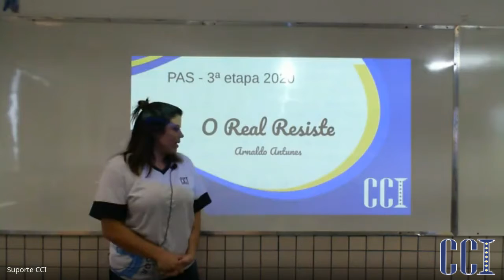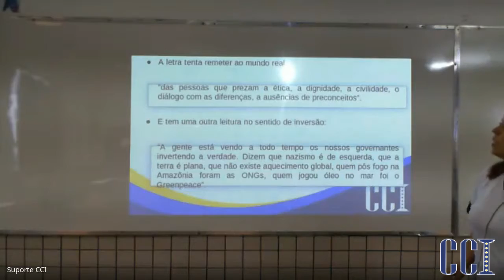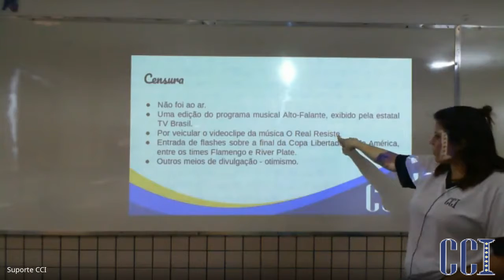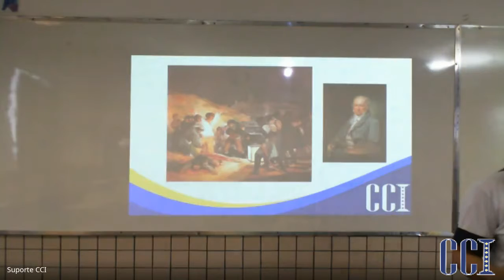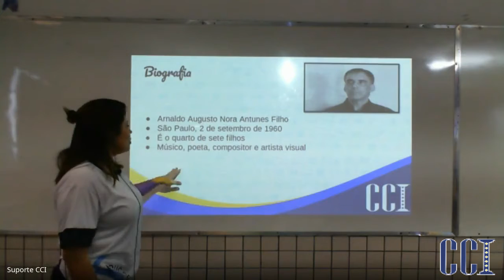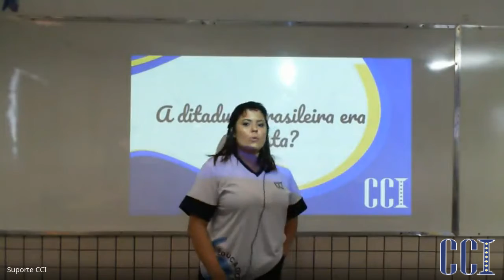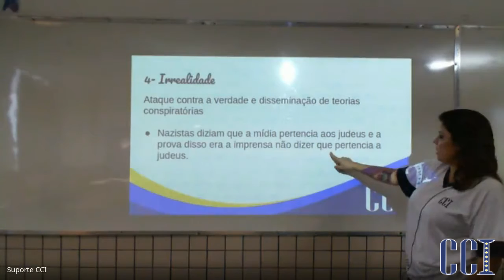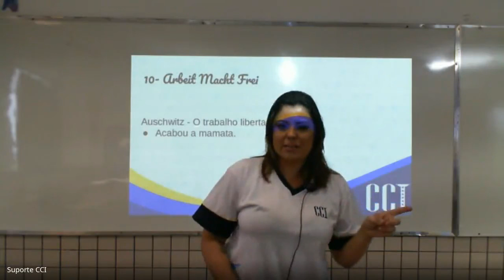EM3 - Música - Professora Camila